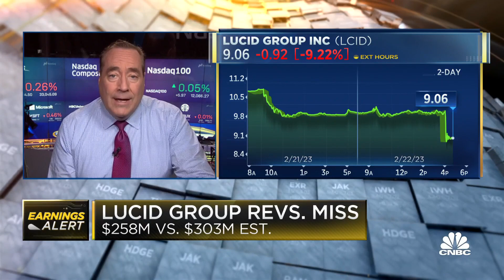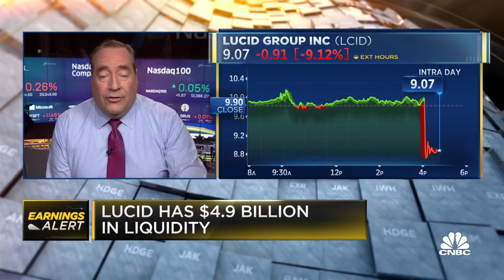Lucid’s revenue falls short of estimates, guides higher on EV production in 2023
CNBC's Phil LeBeau joins 'Closing Bell: Overtime' to report on Lucid's earnings.